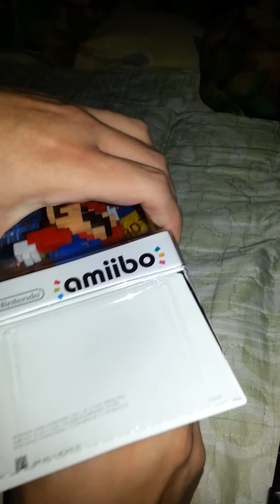Unboxing the Modern 8-Bit Mario Amiibo fast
here i go and unbox the amiibo. it's a pretty nice looking one. also, Modern colors are better than Classic colors.

also, i tried to use my voice a bit and. well it sounds so weird hearing it like this. plus my english is rather bad.